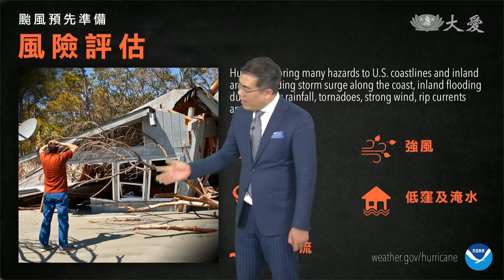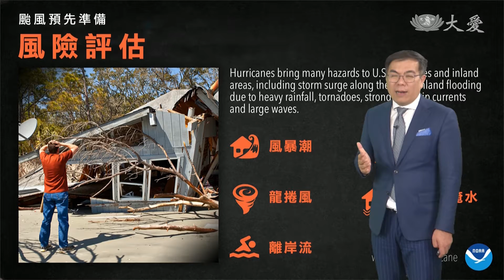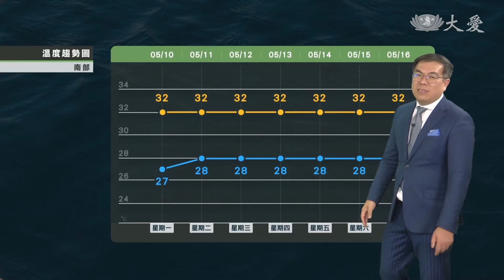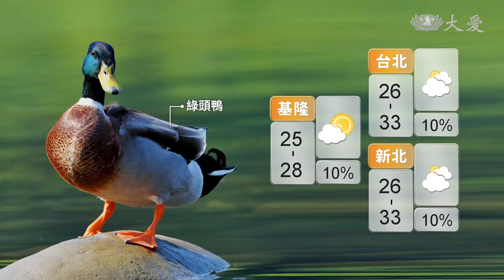高壓盤踞近期炎熱降雨少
周二北部山區午後雨 臭氧濃度高
中南部35度以上 清晨沿岸零星雨
花東留意局部沉降作用高溫發生
近期大氣穩定降雨少 須加強節水